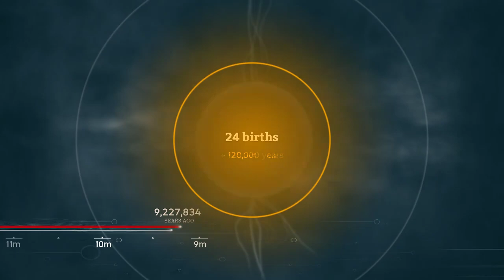GRATUITOUS SNAKE VORE - Ancestors: The Humankind Odyssey episode 6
Ancestors: The Humankind Odyssey is what we hoped spore would be. A sandbox evolution sim that gets you into the nitty-gritty of what being a
species on the path of becoming a civilization might be like. So join us on the path of becoming men. We're tired of monkeying around.